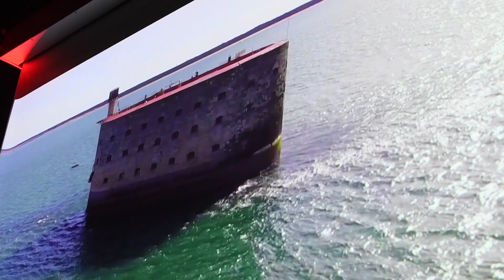[ INAUGURATION ] Le Père Fouras entre à Grévin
Le père Fouras entre à Grévin. Découvrez les premières images de cette soirée en l'honneur des 30 ans de Fort Boyard